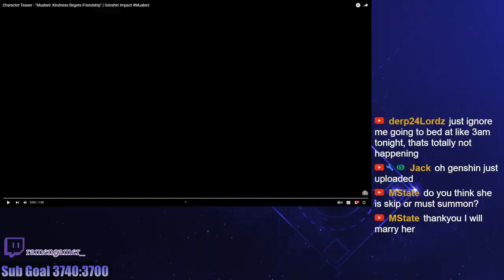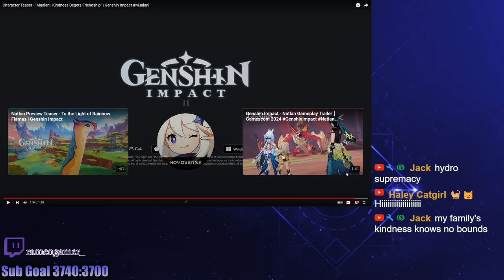Mualani looks promising | Teaser Reaction